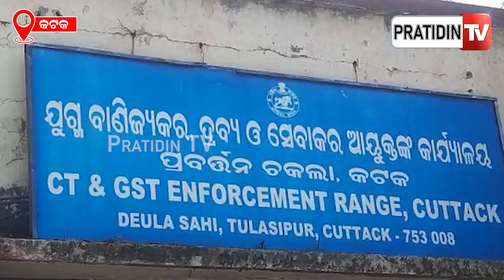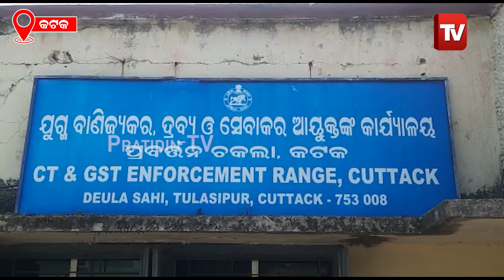ରୋଡୱେଜ ଏବଂ ବିବିଟ୍ରେଡ଼ର୍ସ ଦୁଇଟି ଫାର୍ମର ୪ଟି ଜାଗାରେ GST ରେଡ଼ | PratidinTv